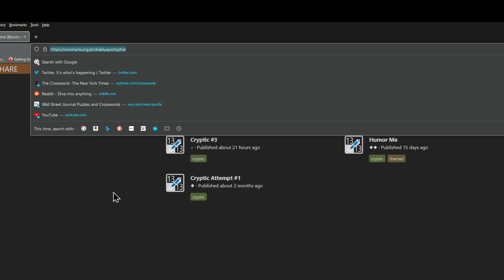New Cryptic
Just a quick announcement about my new cryptic puzzle.